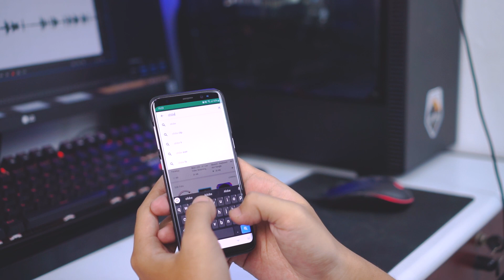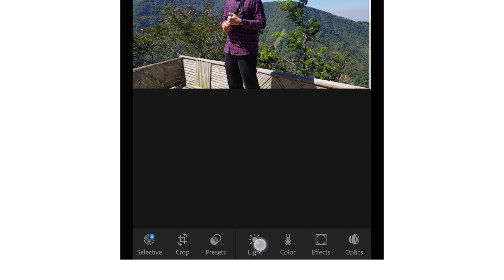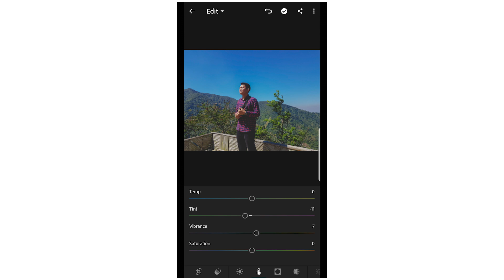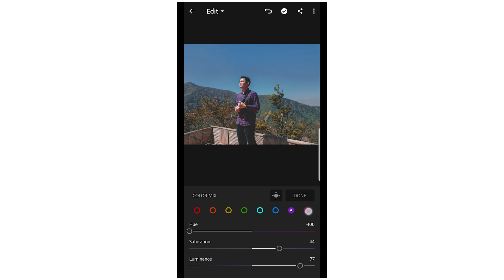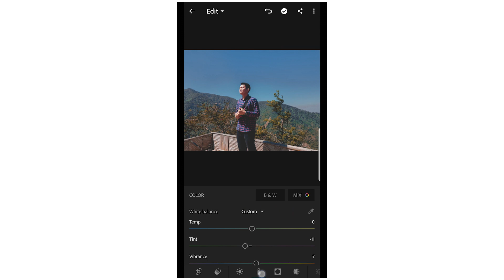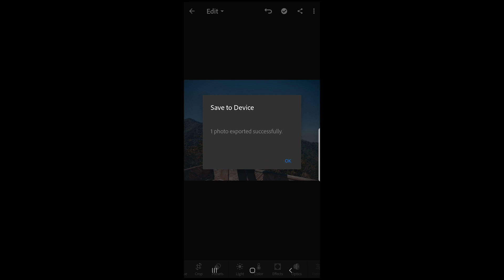Tutorial Edit Foto Dark Brown & Blue Lightroom CC Android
Dalam Video kali ini saya akan membahas tentang cara edit lightroom dark brown & Blue di android , tutorial edit lightroom cc di android ini bisa dikatakan sangat simple dan menarik. Bisa kalian coba untuk edit lightroom cc di android dengan style moody brown & blue .

Tutorial ini di support oleh ig @adjinoe yang sudah memberikan preset tone warna ini ke mytakesilo untuk di share di youtube mytakesilo.